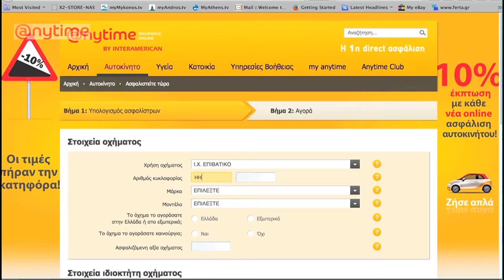ΕΕΔΕ - ΜΕΑ 2013 - ANYTIME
Marketing Excellence Awards - EIM
Κατηγορία: ΑΝΑΠΤΥΞΗ ΝΕΩΝ ΥΠΗΡΕΣΙΩΝ & ΑΓΟΡΩΝ
INTERAMERICAN